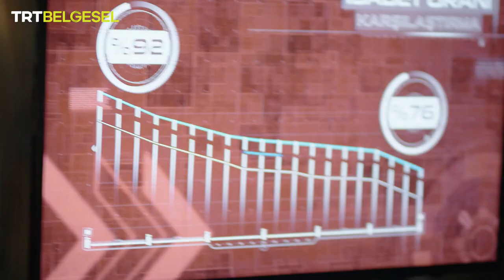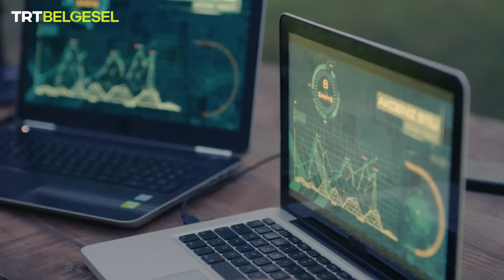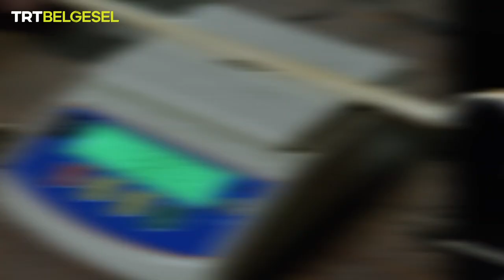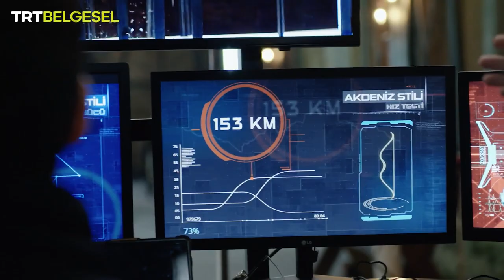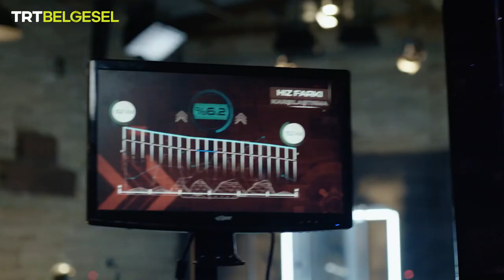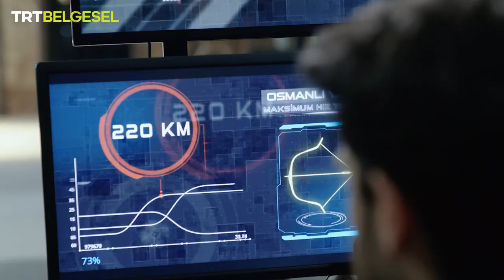The Journey of Turkish Archery | Episode 3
Janbi Ceylan and his team showcase the power of Turkish archery by conducting various tests.